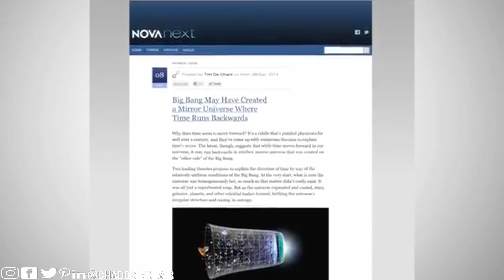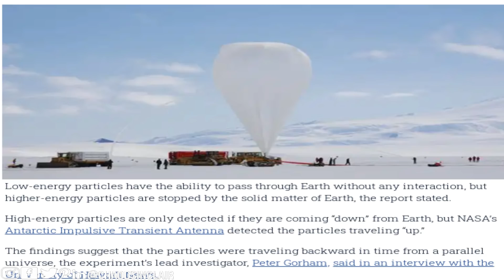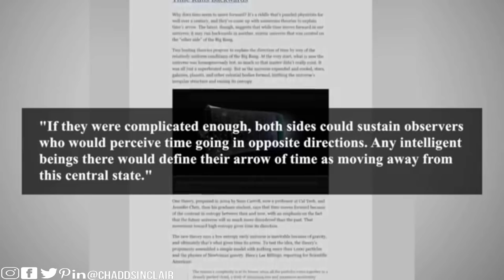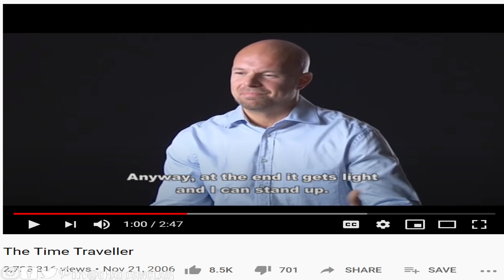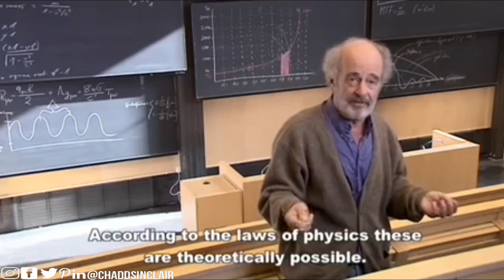NASA Discovers Parallel Universe Where Time Runs Backwards!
NASA uncovers evidence of bizarre parallel universe where physics, time operate in reverse!
NASA finds evidence of parallel universe where time runs backward
13431 71a ave
surrey bc
v3w2l2
canada
NASA scientists detect evidence of parallel universe where time runs backward | New York Post
NASA Scientists Detect Parallel Universe | ANITA Data | Reverse Time Travel
A Mirror Universe Where Time Moves Backwards
Identical Universe Where Time Flows Backwards